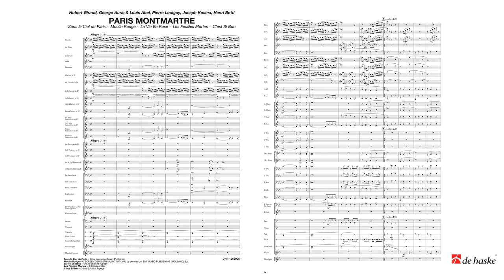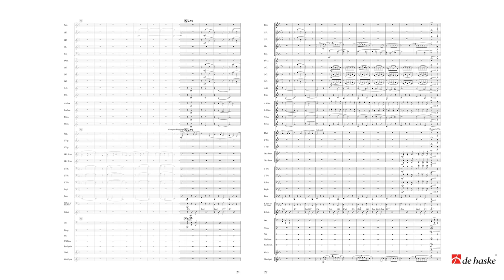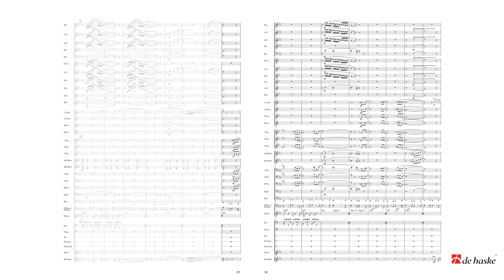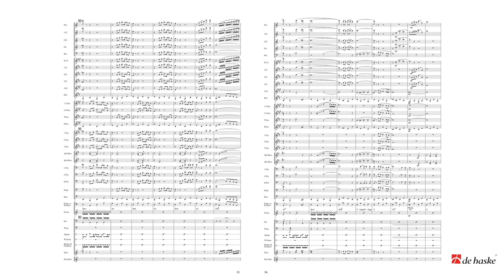Paris Montmartre – arr. Toshio Mashima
De Haske Publications New Sounds for Concert Band Grade 3
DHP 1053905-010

This is a beautiful medley of famous French chansons arranged for concert band by Toshio Mashima. It contains the following titles: Sous le Ciel de Paris, Moulin Rouge, La Vie en Rose, Les Feuilles Mortes (also known as Autumn Leaves) and C’est si Bon. Add a bit of French sophistication to any concert with this great new publication.